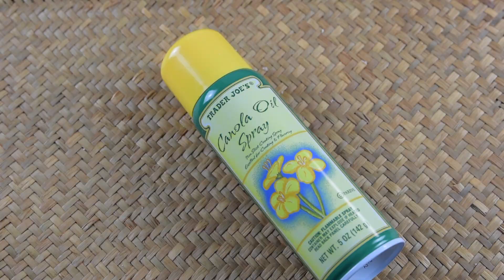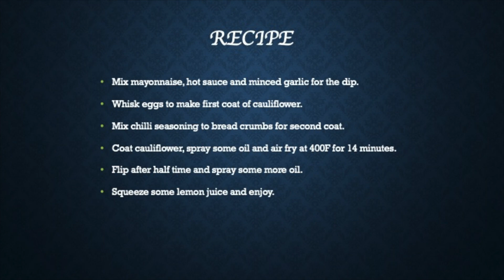Crispy Cauliflower (कुरकुरे गोभी) - Quick & tasty vegetarian appetizer/ starter/ snack in air fryer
Suhas @

for updates

### Ingredients
1. Cauliflower – 500g
2. Panko bread crumbs – 1 cup
3. Eggs - 2
4. Chilli seasoning – 2 tbs
5. Mayonnaise – 4 tbs
6. Garlic cloves – 5
7. Oil spray
8. Hot sauce – 2 tsp

Chilli seasoning
1. Kashmiri chilli powder - 2 tsp
2. Paprika - 1 tsp
3. Cumin powder - 1/2 tsp
4. Onion powder - 1/2 tsp
5. Garlic powder - 1/2 tsp
6. Amchur powder - 1/2 tsp
7. Anardana powder - 1 tsp
8. Black salt - 1/2 tsp
9. Salt - A pinch
10. Black pepper powder - 1/4 tsp